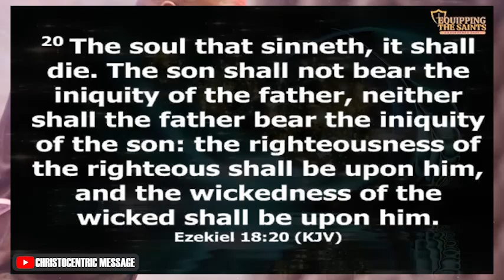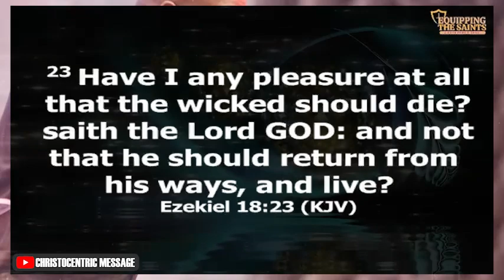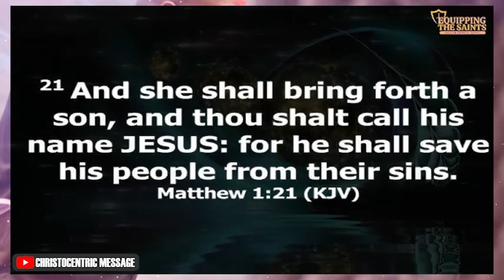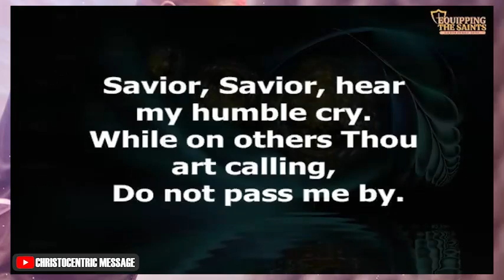WATCH THIS!! ARE YOU TRULY SAVE? - APOSTLE JOSHUA SELMAN